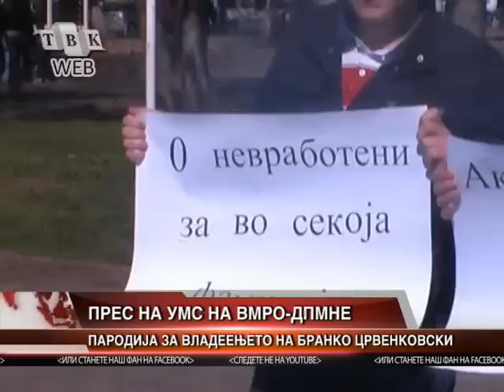Pres na UMS na Vmro - Dpmne